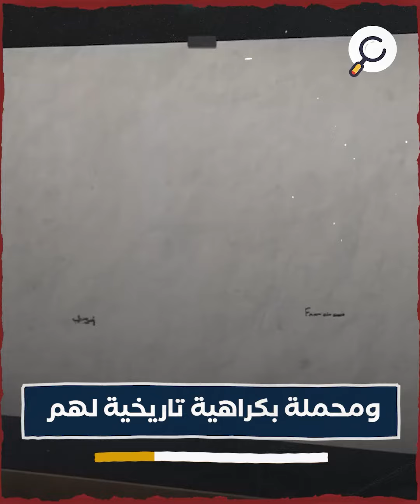شراكة إماراتية مع رابطة مكافحة التشهير التي يرأسها متطرف يهاجم العرب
"مركز إماراتي للتعايش
مع المتطرفين الصهاينة "
"ترأس المسؤول الإماراتي
علي النعيمي المركز الإقليمي للتعايش "
"الذي أقام شراكة مع مؤسسة
يهودية مناهضة للعرب "
ومحملة بكراهية تاريخية لهم
والتي تدعى "رابطة مكافحة التشهير"
"يذكر أن النعيمي سيقود المركز
الإقليمي الذي سمي ""منارة"""
"بينما يمثل الأمريكي اليهودي
جرينبلات رابطة مكافحة التشهير
في مجلس الإدارة"
"يشار إلى أن رابطة مكافحة
التشهير هي مجموعة يهودية"
"تابعة للوبي الصهيوني
والمخابرات الإسرائيلية"
"كما أنه في مؤتمر للرابطة
عقد العام الماضي 2022"
"أبدى جرينبلات تحيزه للتفوق
""اليهودي"" على غالبية الشعوب"
"ما يعطي صورة معكوسة
 لليمين المتطرف بدولة الاحتلال "